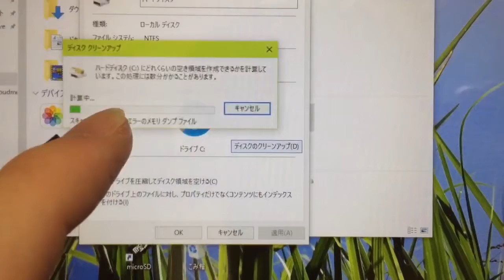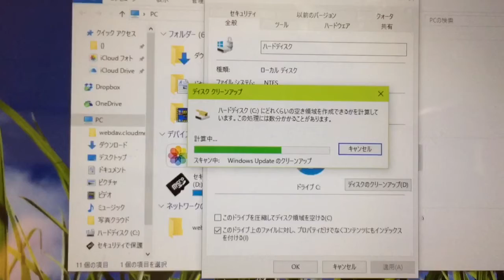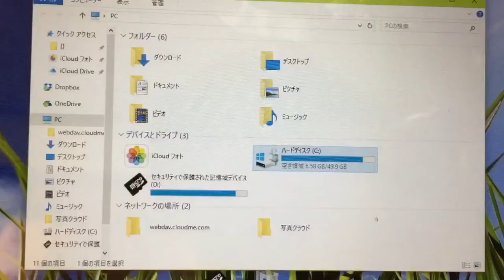Windows10のパソコンの空き容量を増やそう！クリーンアップで容量不足を解決！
Windowsの空き容量を増やすときの映像です。
何もツールとかインストールせず、デフォルトで積まれている機能でやりくりです。
これはとても有効で、詰まっているゴミファイル(キャッシュ)をパパッと削除します！
CCleanerなどもいいですが、
まずはこちらを試してみては！
タッチパネルなのでパソコンと操作が異なりますが、画面は全く一緒です！
ちなみに、Windows10でTOSHIBAタブレットを使っています！

こちらはWindows7、Windows8、Windows8.1、Windows10でできます。
Vistaも確かできました！